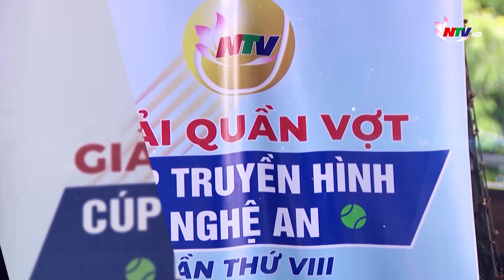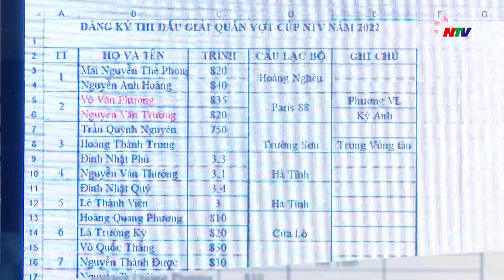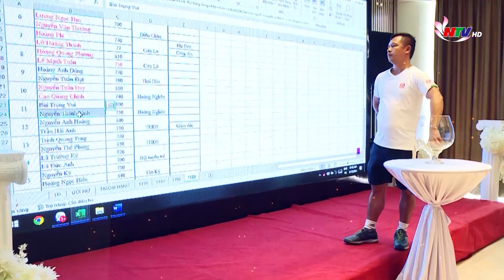Với khán giả NTV: Sôi động giải quần vợt cúp NTV- Gắn với cuộc vận động tiếp sức đến trường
Sôi động giải quần vợt cúp NTV- Gắn với cuộc vận động tiếp sức đến trường